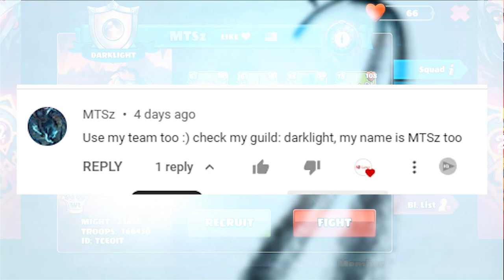NDLGamer Try to use My Subscriber's Squad in Mighty Party: MTSz - a strong squad